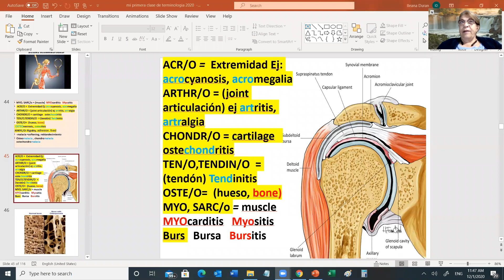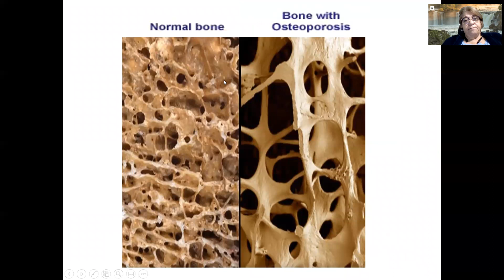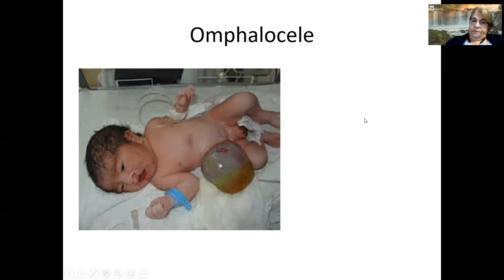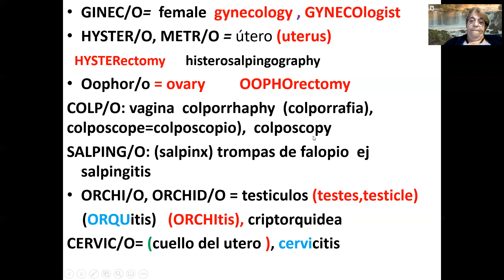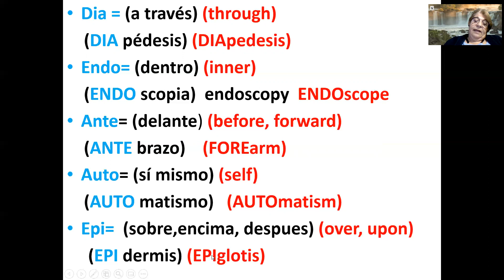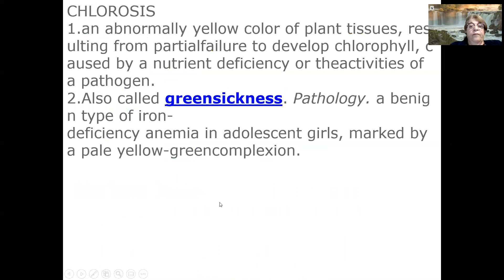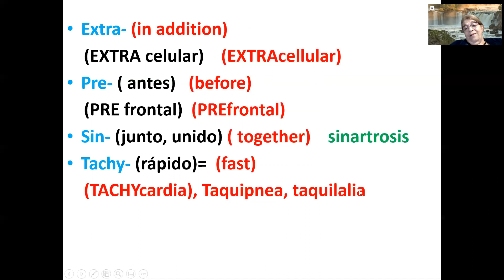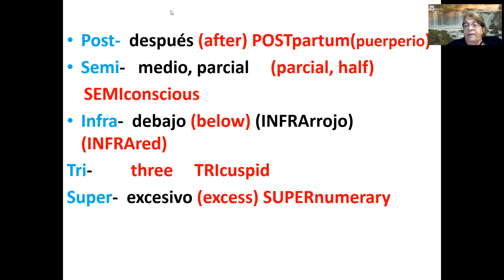Terminology 2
Roots and Preffixes
Raices y prefijos